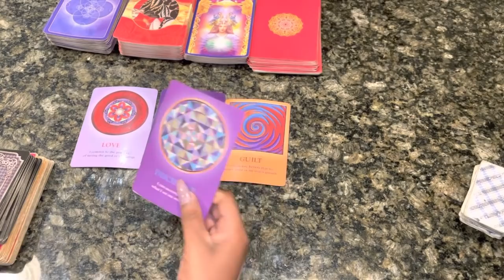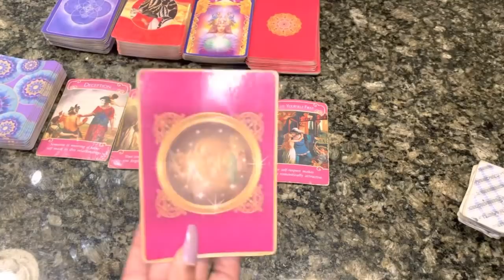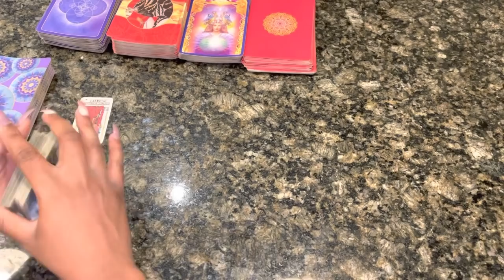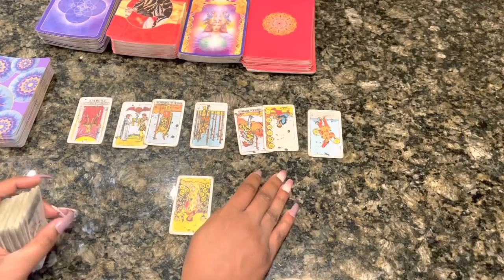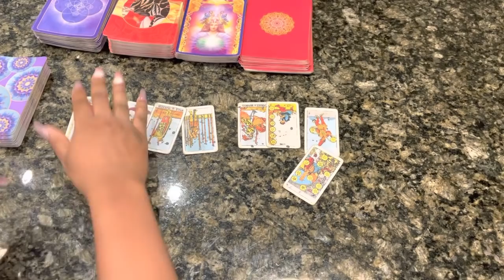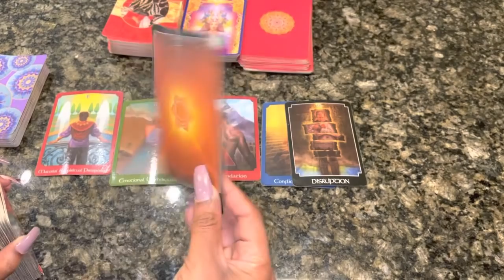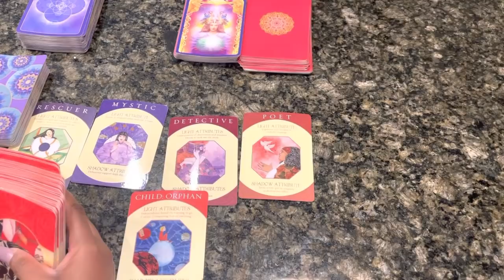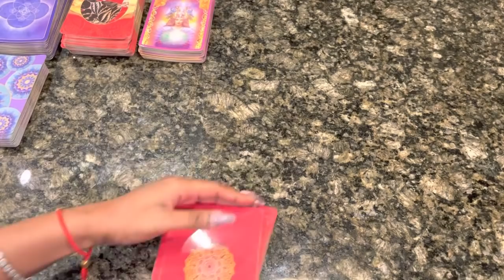♊️Gemini, "KARMA CAME AT THEM HEAVY" Gemini 🔥🔥🔥 February 2022 Tarot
Gemini January 2022 Tarot

Gemini January
Gemini January Tarot
Gemini January 1-31st 2022 Tarot

3:33 Involved reading
6:50 Singles messages

3 Questions~ $55
6 Questions Can Be Live As Well~ $85

3 Questions~ $33
6 Questions Can Be Live As Well~ $60

Freda Tarot.

💌This is a monthly Reading for JANUARY 2022, LOVE AND GENERAL TAROT READING Gemini Tarot January Horoscope #2021